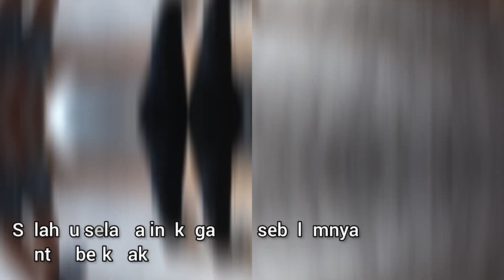Ibu Mertuaku Masak Bratkartoffeln Makanan Jerman Olahan Kentang Mudah dibuat 🥔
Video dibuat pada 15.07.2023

✅Chapters
0:00 | Intro Bratkartoffeln Makanan Jerman
0:25 | Anakku selalu bilang Bratkartoffeln oma paling enak.
0:35 | Mudah bikinnya namun hasil akhir beda 😂
0:50 | Tutup 10 menit.
1:28 | Ternyata selama ini aku salah, harusnya garam terakhir.
2:27 | Ultah ko bete 😂.
2:53 | Enak banget ini paha ayam dan Bratkartoffeln.
3:32 | Ibu mertua makan ayam goreng pakai roti 😂.

Tonton juga:
- 7 SIFAT COWO JERMAN SEBELUM KAMU PATAH HATI!
- 5 Hal Perbedaan Antara di Jerman dan Indonesia
- Hamil Melahirkan dan Membesarkan Anak di Jerman
- Kumpulan video Ngomongin Tentang Jerman
- Kebiasaan Orang Jerman Bertamu Tidak Lepas Sepatu ke Dalam Rumah

Dapur Emak Benjamin, Ibu Mertuaku Masak Bratkartoffeln Makanan Jerman Olahan Kentang Mudah dibuat 🥔, makanan olahan kentang sederhana, makanan olahan kentang untuk anak, bikin bratkartofelln, bikin bratkartoffeln, bratkartoffeln makanan jerman, masak bratkartoffeln, makanan jerman yang mudah dibuat